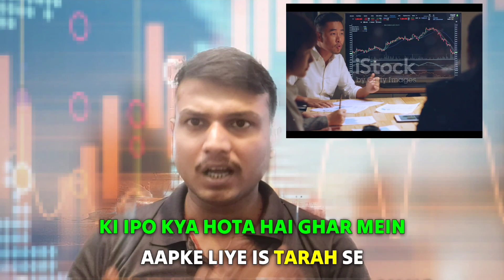What is an IPO: A journey with the SolarGroup Duyunov Engine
Contact solargroup support for any I'd related problm☝️☝️☝️
📍Thank you for your interest in our project.📍
Invest in us stock with indmoney app,👇
Hi, did you know Tesla grew by 200X in the last 10 years? 🤯 Now own Free Tesla Stock worth ₹1000 and Grow as Tesla grows .Enter my code ZTV14D4DTSL while signing up on INDmoney and earn US Stocks worth ₹1000 when you deposit in your US stock account 🥳